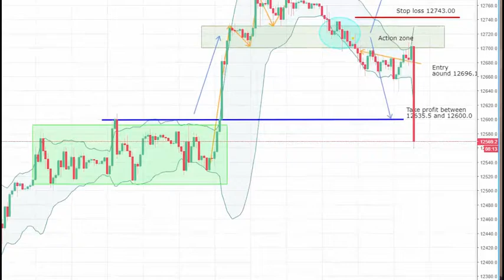Pips give-away will continue [WeeklyNewsletter - Key Moments]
Almost 120 pips of profit in our Telegram channel this week and other key moments from the office!